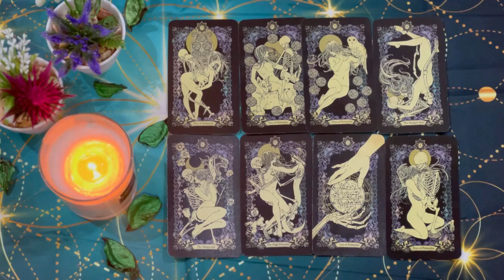CAPRICORN🌹 SOMEONE IS MADLY ATTRACTED TO YOU🤩🔥YOU WILL MARRY THIS PERSON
Capricorn Love
Capricorn 2024
Capricorn today
Capricorn OCTOBER